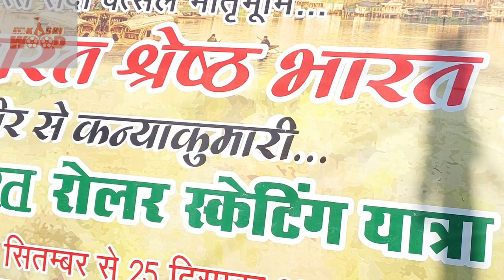Team Soni Chaurasia skating across north to south!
*Music copyright goes to the origin individual.

*The video production is done by Kashiwood Production.